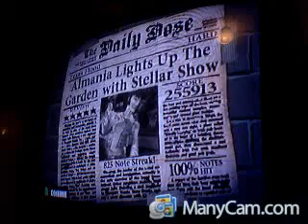Texas Flood 100% FC!! (hard)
yay! It really wasn't that bad honestly. Took a lot of grinding, but mostly for stupid misses. Only one post solo choke, thank god. :p I guess this means the FGFC is possible... - Captured Live on Ustream